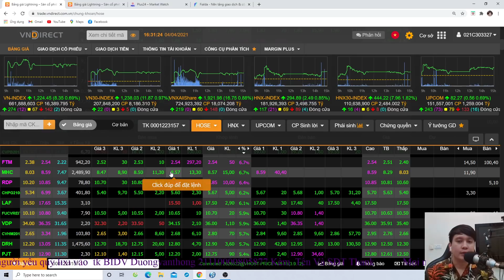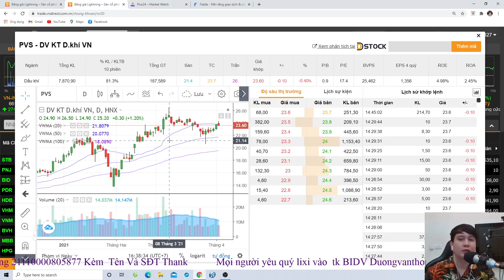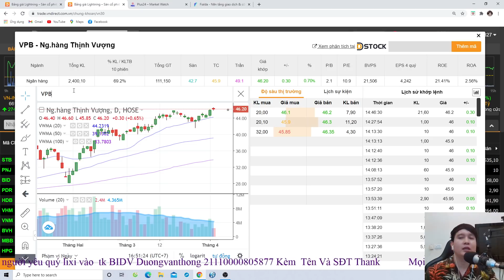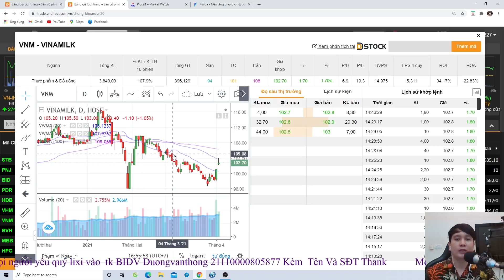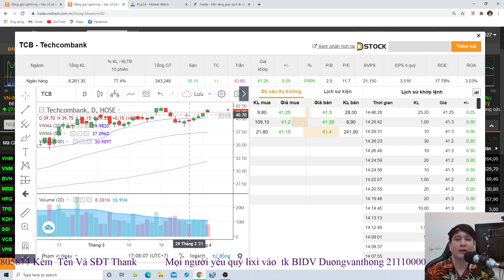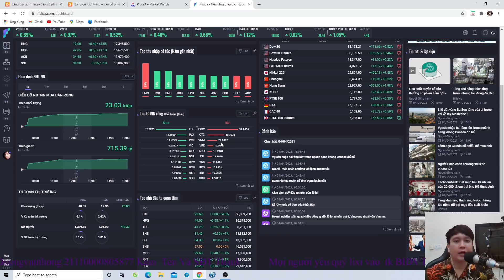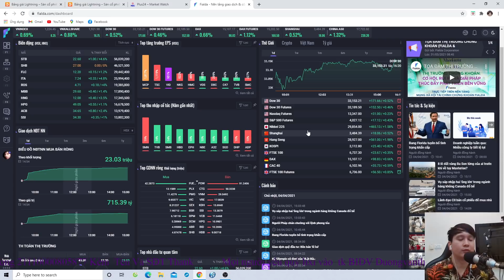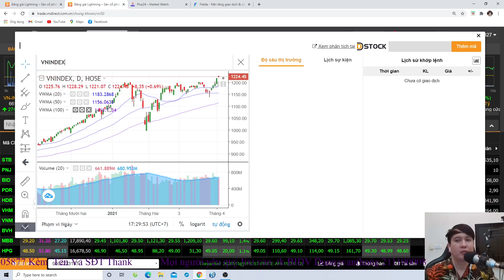Thị Trường Chứng Khoán Tuần Sau Sẽ Ra Sao( Tâm Sự Cuối Tuần)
tiktok duongthongtc
Mn lixi gửi vào số tài khoản trên màn hình kèm số điện thoại để được vào room tham khảo ý kiến của mình và chuyên gia Vũ, mn để ý sddt đuôi 1511 gọi và nhắn tin, các b kết bạn zalo để được vào room nhé
Mn lixi trên 1tr thì sẽ được vào room tham khảo nhé, Lixi Trên 5tr thì sẽ được vào room và được mình dạy một khóa trong tháng 4, hỗ trợ thêm trong 2 tháng